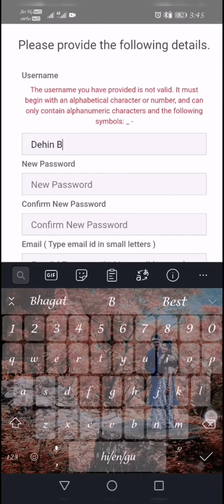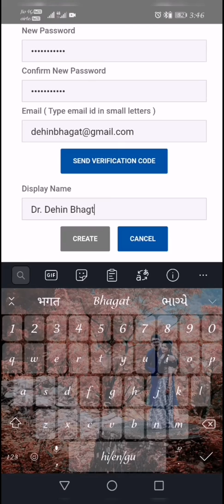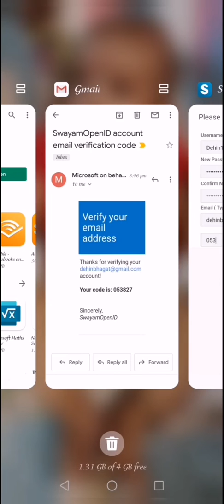How to register your self on SWAYAM